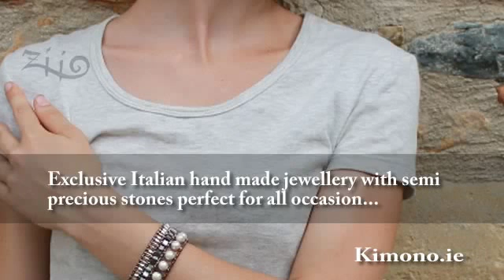Kimono.ie - ziio jewellery limerick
Distinctive Italian hand made jewellery together with semi precious stones perfect for all occasion...

Ziio jewellery is hand made in Tuscany by designer Elizabeth Paradon. Her spectacular collection of bracelets, necklaces & earrings are made of semi precious precious stones, Murano glass and silver, and offer a tasteful feel for any outfit.

An ageless collection that's effective all year round, Ziio items can make for brilliant Christmas gifts, so are suited to the party season, in addition to working flawlessly with holiday looks due to the ethnic design.

Explore the collection available at Kimono in Newcastle West, Co. Limerick and Charleville, Co. Cork

Call to our shops or check out the website...